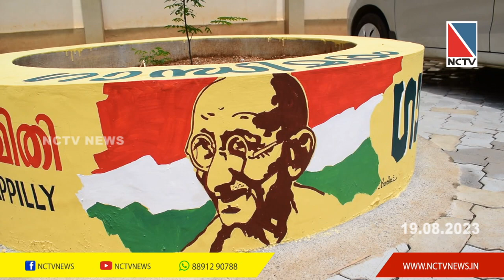ആർട്ടിസ്റ്റ് ഡേവിസിന്റെ ഏറ്റവും വലിയ സംഭാവന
നാലര പതിറ്റാണ്ടായി ചിത്രകലാരംഗത്ത് പ്രവർത്തിക്കുന്ന വേലൂപ്പാടത്തെ ആർട്ടിസ്റ്റ് ഡേവിസിന്റെ ഏറ്റവും വലിയ സംഭാവന അദ്ദേഹത്തിന്റെ ശിഷ്യസമ്പത്താണ്. ഇന്നും ഒരു നിയോഗമെന്നോണം കുട്ടികൾ മുതലുള്ളവരെ ചിത്രകലയിലേക്ക് കൈപിടിച്ചുയർത്തുകയാണ് ഇദ്ദേഹം.